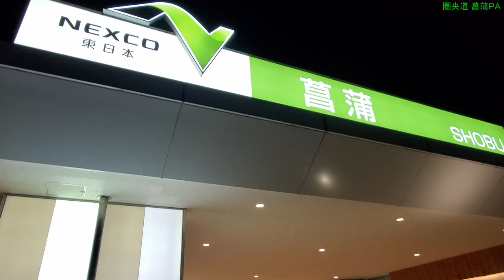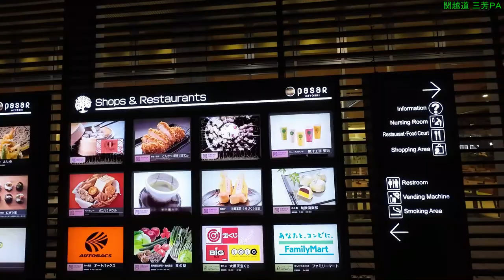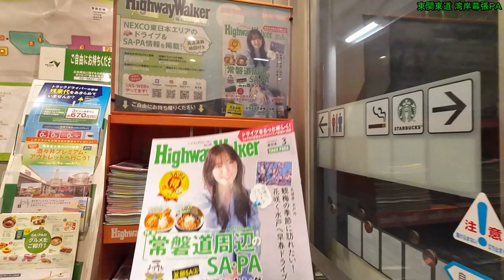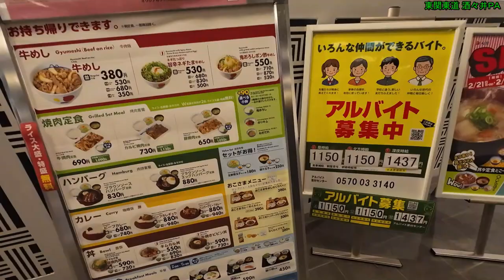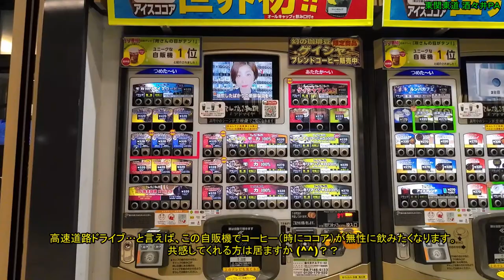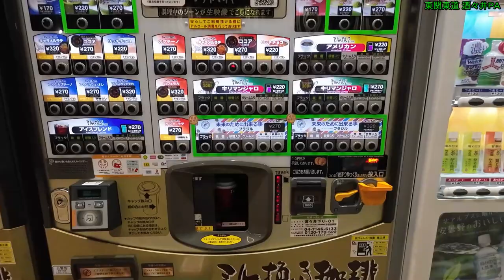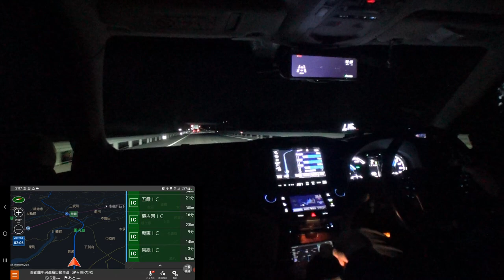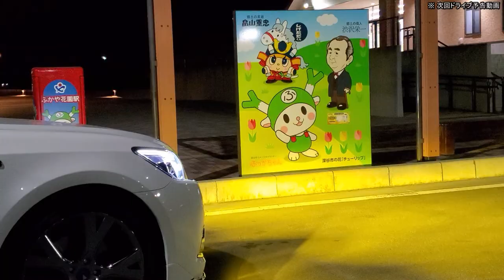【HD等倍】 夜の関東首都圏 高速道ドライブ「KEN-O･KAN-ETSU･TOKYO GAIKAN･HIGASHI-KANTO･TOHOKU EXPRESSWAY DRIVE」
私の愛車「クラウンマジェスタ」で、お馴染みお手軽コースの関東首都圏 高速道路ドライブに出掛けて来ました！
※ 広角レンズを使用して撮影していますので、いつも以上に走行速度や車間距離など、実際と異なって見えますので予めご承知おきください (^^ゞ
※ いつものようにBGM無しでお送りしています。
そのまま観て頂くも良し、お手持ちのポータブルオーディオや別タブなどでお好みのBGMを流しながら観て頂くのもおすすめです (*^^)♪
※ 主なドライブコース
モラージュ菖蒲（埼玉県久喜市） → R122 → 圏央道 白岡菖蒲IC「11:30」 → 圏央道 菖蒲PA「14:28」 → 鶴ヶ島JCT〔圏央道～関越道〕「30:19」 → 関越道 三芳PA「39:01」 → 関越道 新座料金所「53:10」 → 大泉JCT〔関越道～東京外環道〕「54:42」 → 東京外環道 新倉PA「58:06」 → 高谷JCT〔東京外環道～東関東道〕「1:30:20」 → 東関東道 習志野本線料金所・湾岸幕張PA「1:35:11」 → 東関東道 酒々井PA「1:57:21」 → 大栄JCT〔東関東道～圏央道〕「2:13:15」 → 圏央道 江戸崎PA「2:25:55」 → 久喜白岡JCT〔圏央道～東北道〕]「3:10:50」 → 東北道 久喜IC「3:12:18」 → r3 → 久喜駅 西口（埼玉県久喜市）… 次回ドライブ予告動画

With my favorite car "Crown Majesta", I went out for a familiar easy course Kanto metropolitan area highway drive!